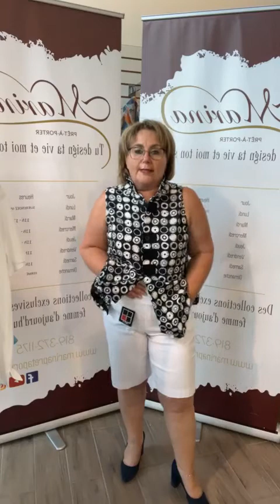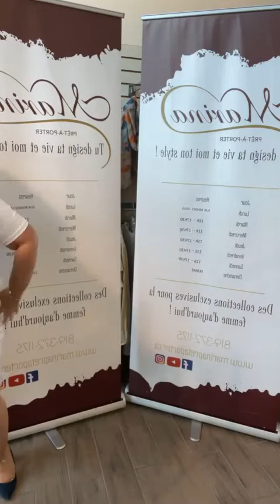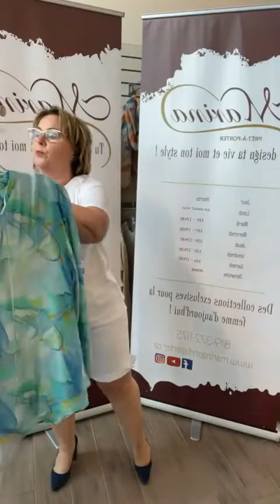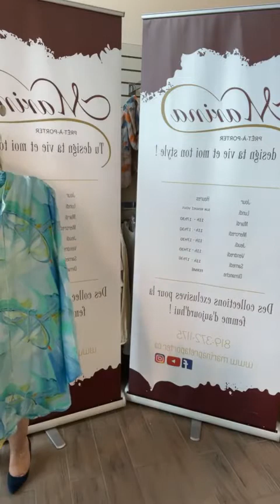Soyez belle lors de vos activités cet été avec vos bermudas !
Le bermuda peut être porté en tout temps et de plusieurs façons.
Marina vous donne des trucs et conseils pour savoir comment l'agencer.

👉 Pour faire vos achats, vous avez plusieurs possibilités.
Livraison gratuite sur les commandes de 250$ et plus!
ℹ 4850, boul. des Forges, Trois-Rivières
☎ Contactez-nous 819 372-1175